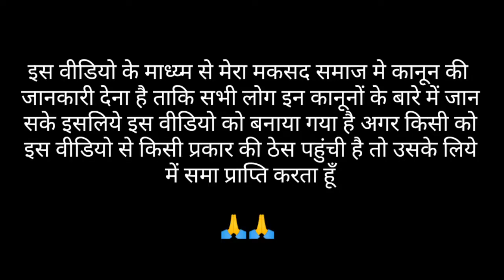Youtube में गलत बोलना क्या अपराध है | IPC section 499 | IT act 2000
इस वीडियो में ये बताया गया है अगर कोई यूट्यूब के माद्यम से कोई असलील सब्दो या अन्य टिपणियां करता है जो कि असलील तरीके की है तो उसके लिये दंड और धारा बताई है जिसके अंतर्गत ये अपराध बनेगा
dhara 67 and 67a
Indian penal code section 499